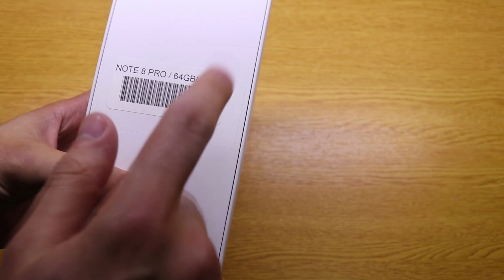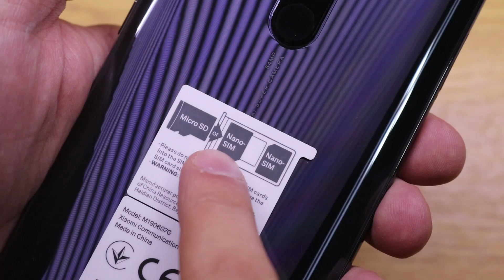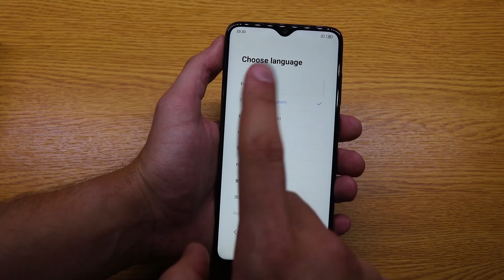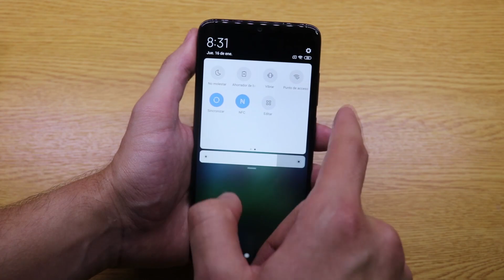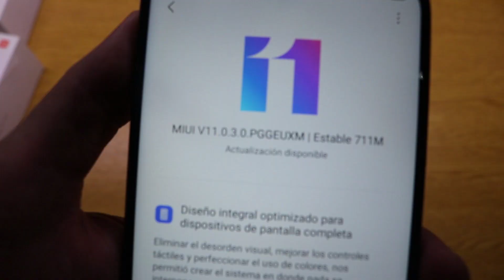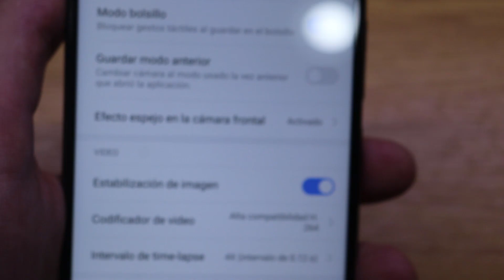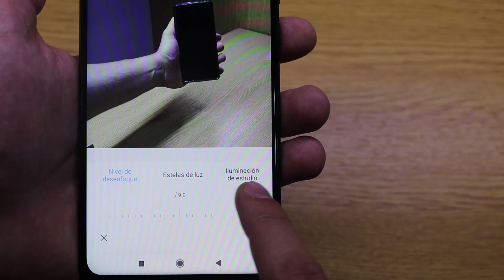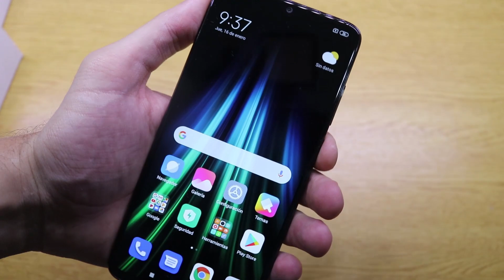UNBOXING Xiaomi Redmi Note 8 Pro! | Primeras Impresiones en Español!